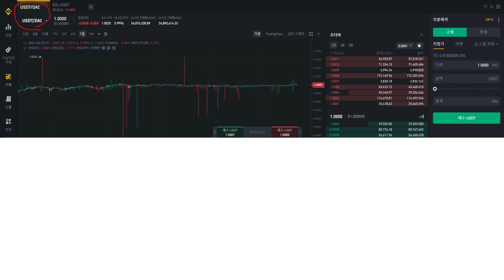1분에 솔라나 Solana (SOL) 가장 빠른 구매 방법!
아직 구매 방법 몰르시는 분들 계셔서 참고하세요! 감사합니다.
FTX 가입후 5% 할인! FTX Referral